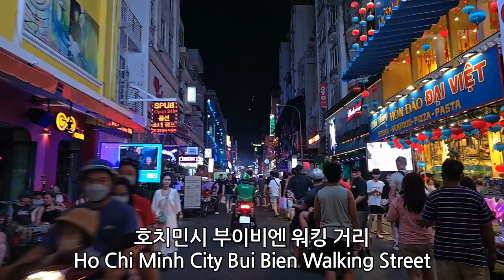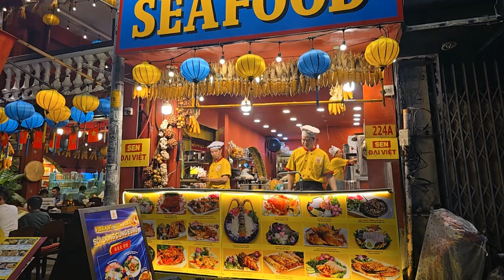베트남 자유여행 : 호치민 부이비엔워킹스트리트 / Phố đi bộ Bùi Viện (Richard Park/리차드박)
*후원계좌 : 농협 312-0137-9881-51 박*한
베트남 자유여행 : 호치민시 부이비엔워킹스트리트 / Phố đi bộ Bùi Viện
주소 : Đ. Bùi Viện, Phường Phạm Ngũ Lão, Quận 1, Hồ Chí Minh, 베트남
베트남 자유여행 : 호치민 부이비엔워킹스트리트 Phố đi bộ Bùi Viện # 호치민 여행자거리 드론 촬영 드론 영상 4K 리차드박 Richard Park